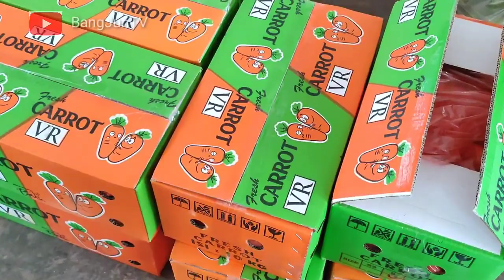harga sayuran jagung sawi naik cabe mantab cmb stabil di pasar induk pare Kediri jatim